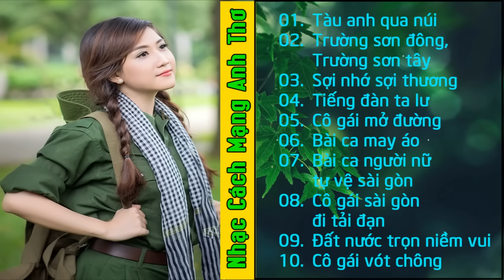Tàu Anh Qua Núi - Những Bài Hát Nhạc Cách Mạng, Nhạc Tiền Chiến Hay Nhất Mọi Thời Đại